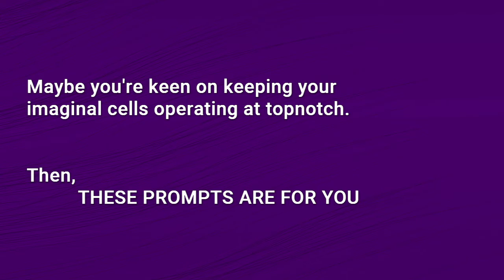IMAGINATION STARTERS #1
Use these visual prompts to spark your imagination.
Spend as little or as much time as you’d like with them.
Add responses to prompts in the comment section.
AND KEEP WATCH FOR NEW PROMPTS!